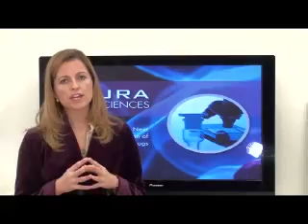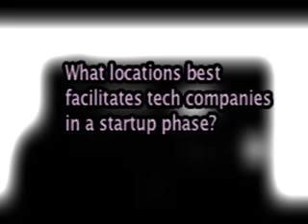Technology Pioneer 2010 - Elisabet de los Pinos (Aura Bioscience)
Elisabet de los Pinos, CEO, Aura Bioscience and World Economic Forum Technology Pioneer 2010 answers the questions:
1) What it is about your company/project that makes it so special?
2) What country best facilitates starting a tech company?
3) What makes an innovator?
4) How does your company contribute to improving the state of the world?